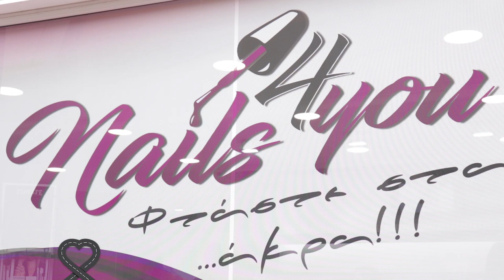Nails 4 you / Φτάσε στα άκρα!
Χαρίστε στον εαυτό σας μια ολοκληρωμένη περιποίηση ομορφιάς, που θα αναδείξει την προσωπική σας Λάμψη και Γοητεία!

Το Ζούμε Όμορφα με την Μαρία Δημητρέλλη βρέθηκε στο Nails for you!

 Σ’ ένα σύγχρονο χώρο αισθητικής έχει δημιουργηθεί για εσάς το ιδανικό περιβάλλον για μια απολαυστική εμπειρία περιποίησης και αναζωογόνησης από την κορυφή μέχρι τα νύχια! Αφεθείτε στα έμπειρα χέρια του προσωπικού του Nails For You και χαρίστε στον εαυτό σας μια ολοκληρωμένη περιποίηση ομορφιάς, που θα αναδείξει την προσωπική σας λάμψη και γοητεία!

Χρησιμοποιώντας τα καλύτερα προϊόντα της αγοράς, τις πλέον σύγχρονες και πρωτοπόρες τεχνικές περιποίησης νυχιών και τηρώντας αυστηρά τους κανόνες υγιεινής, το φιλόξενο κατάστημά σας χαρίζει υπέροχα άκρα που μαγνητίζουν τα βλέμματα.

Nails For You
Δαναών 64, Ίλιον Αττικής
Τηλ. Επικοινωνίας: 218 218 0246/ 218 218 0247